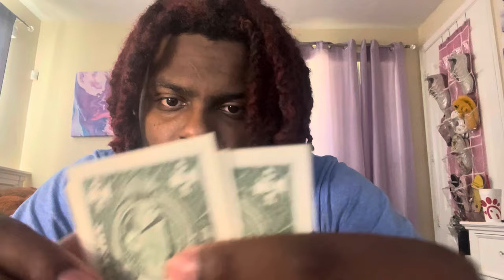ASMR Money Counting Sounds 🤑